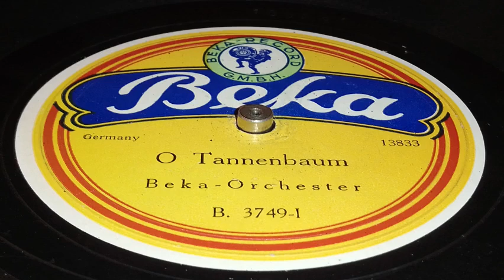Beka Orchester - O Tannenbaum